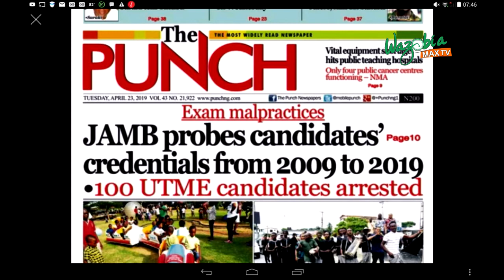JAMB PROBES CANDIDATE'S CREDENTIALS FROM 2009 TO 2019